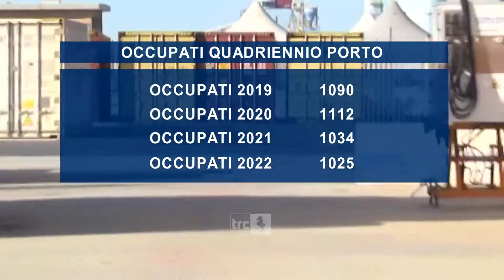Porto, in due anni persi 87 posti di lavoro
E’ quanto emerge andando a verificare i dati forniti dall’ufficio competente dell’Autorità Portuale.